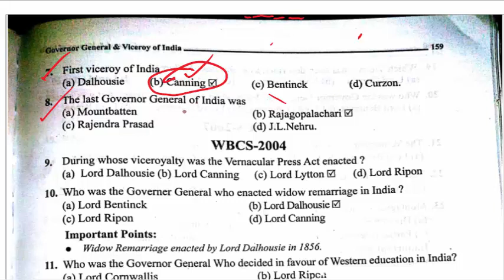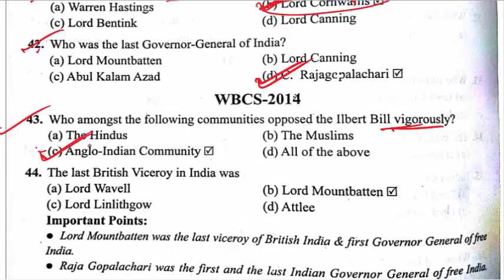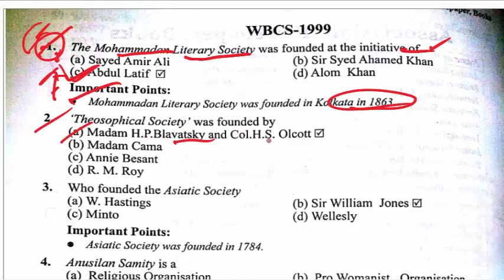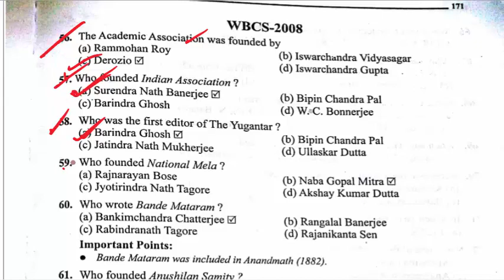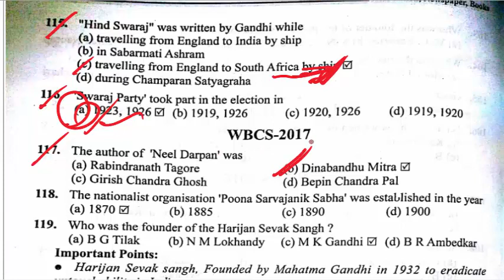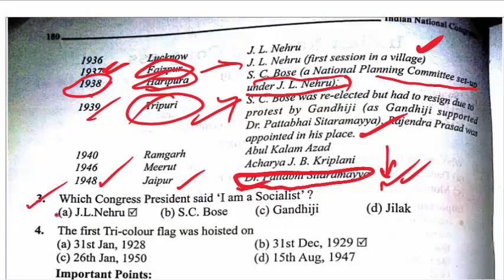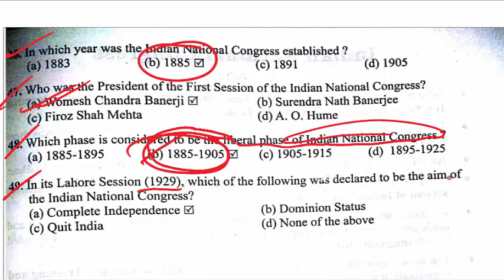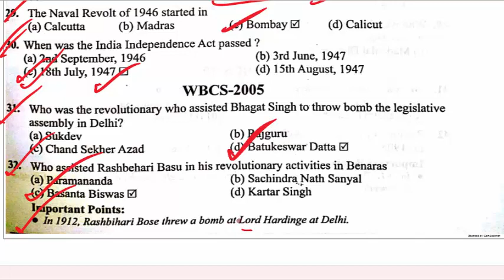History - WBCS Prelims (1999 - 2017) Previous Years ll BCS PRELIMS PREVIOUS YEARS SOLVE PAPER PART 5